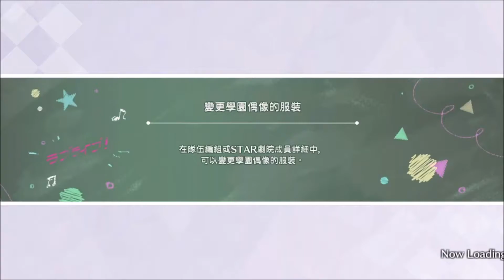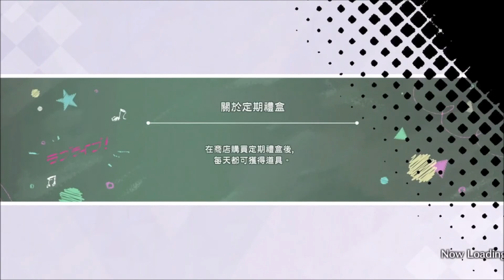《LoveLive! 學園偶像祭全明星》劇情 - 第19章: 與殭屍戦鬥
0:00:00 - 第1話 真的真的真的嗎!?
0:06:11 - 第2話 殭屍防堵會議
0:14:59 - 第3話 短暫的休息
0:21:34 - 第4話 用無線電發送求救訊號!
0:28:27 - 第5話 殭屍是遇難者!?
0:35:05 - 第6話 夜晚即將降臨!
0:43:08 - 第7話 殭屍們的盛宴
0:49:21 - 第8話 一起跳舞吧!
0:58:46 - 第9話 三校聯合集訓再次登場!
1:07:27 - 第10話 來自異國的颱風!